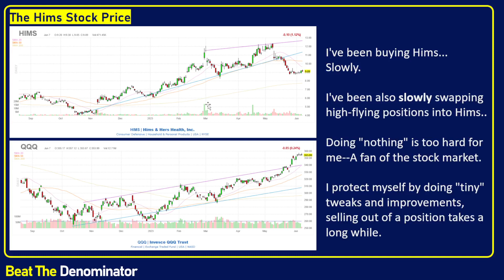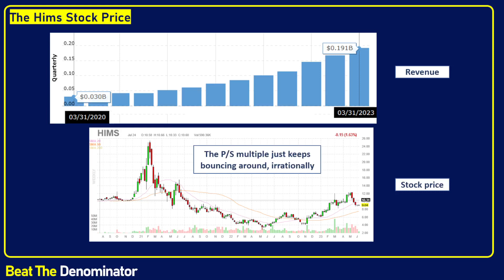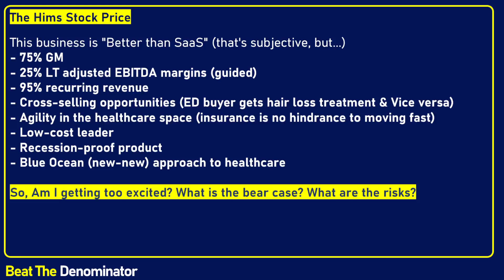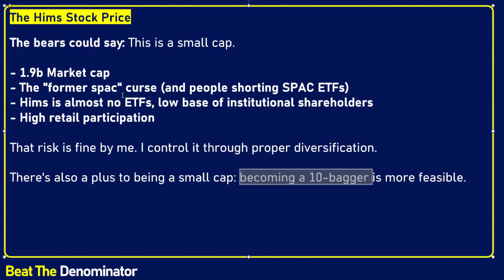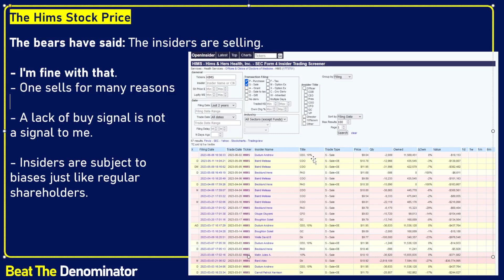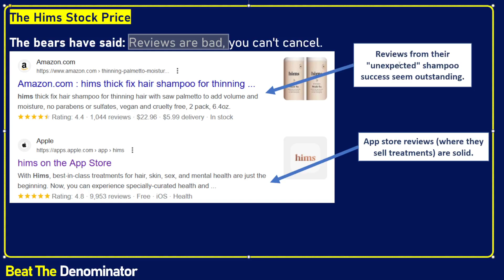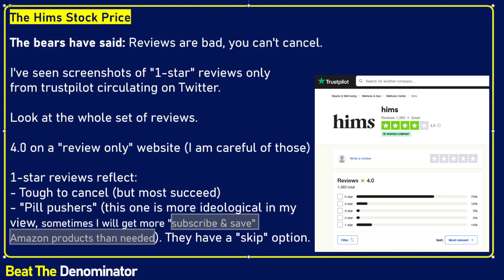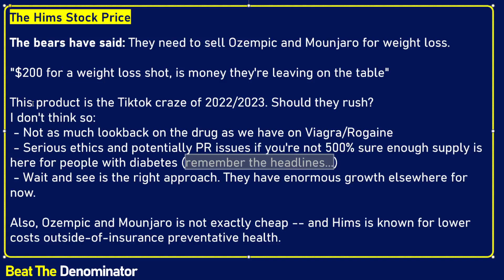Hims Still Not Getting Any Love From This Market! What Is The Bear Case? Should I Sell?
0:00 Why and How I've been accumulating Hims stock
1:02 Stock price and P/S multiple over the long run, underlying business growth
4:17 Hims: A company still growing revenue in the high 50%s, maybe mid-60%s in 2023.
6:49 Is Hims better than SaaS? 8 Reasons and things going for Hims & Hers
12:17 The Bear arguments, analyzed
30:50 Thank you for watching!

This is a long-term stock analysis for $hims hims stock, and I hope you enjoy it! In this entertainment only video, I first present why and how Hims has been growing like a weed, the their revenue (sales) growing at well over 50% per year and their revenue actually 6.3x'ing in 3 years. I explain why I view this business as "better than SaaS" due to their 75% gross margin, their excellent long-term adjusted EBITDA margins (high cash flow is being guided), their recurring revenues, cross-selling opportunities, agility in the healthcare space, low-cost leadership, recession-proof products and blue ocean strategy approach to create a new competitive landscape.

But Am I getting too excited?
There are multiple bear cases to think of for Hims stock. In this video, I cover the following ones: Hims is a small cap, insiders are selling, CEO Andrew Dudum is on paternity leave (entirely fine in my view), the bad reviews (is it hard to cancel a Hims subscription?) and their reluctance to sell weight loss products.